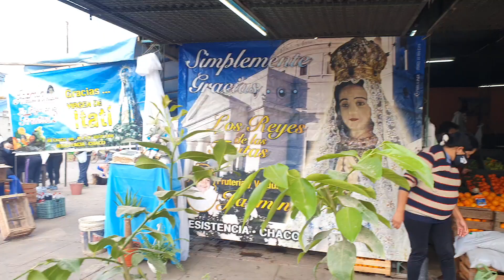Primero chaco, Resistencia: Reyes de la Fruta solidarios